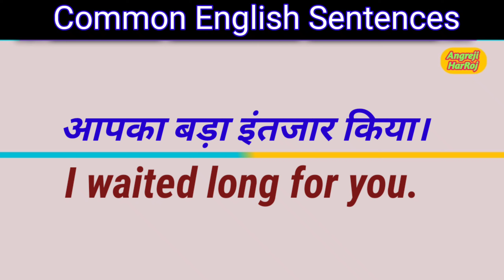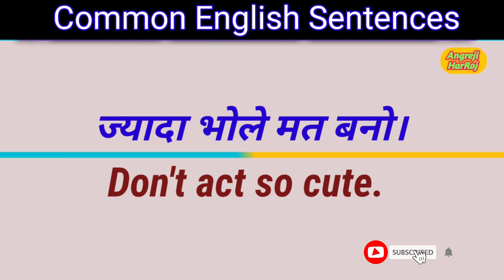Spoken English Practice with Small English Sentences | Daily use hone wale English Sentences | Vocab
youtube search:-

english speaking
spoken english
shorts
youtube shorts
english vocabulary
short videos
the gs aptitude
english short
english grammar
word meanings
english
learn english
short
daily use english
shortfeed
current affairs
speak english
angreji kaise seekhe
english word meanings
english conversation
english shorts
vocabulary
daily english
english video
short sentences
word meaning
short english sentences
youtube video
spoken english sentence
english learning
spoken english practice
suman mam
english connection
spoken english guru
basic english
spokenenglishpractice
english short
important sentences अंग्रेजी बोलना सिखे
sentence ko fluent kare hindi to english
translate to english
sentence ko strong kare hindi to english
improve speaking skills
daily uses sentence अंग्रेजी बोलना सिखे
how to speak
wordmeanings
english kese bole
अंग्रेजी
talking english
up board english
english classes
video
dp classes
education
spoken english।english speaking
spoken english classes
day-1 english speaking practice
word meaning practice
ocean gurukuls
jaideep sir spoken english
video
dsl english
basic words meaning
1 minute english speaking
pi institute
youtube shorts
english sentence
daily use meanings
jaideep sir
english to hindi
englishbolnakaisesikhe
daily use sentences in hindi english || english speaking practice || short sentences
videos
spoken english sentance
feature tense
grammatical tense
verb
jyada dekhne wala video
learning videos
learning
interesting video
study
vocabs
most viewed
vedeo
grammar
angreji shorts
english kaise bole
shorts videos
shorts video
views
view
viral
viral videos
viral video
interview types introduction guidance
how to give your intro
daily uses sentences
how to give your introduction in english
practice in english fir introduce himself
introduction words in inglish
english daily uses sentences
latest
english speaking sentences
oral power
shorts sentence in english
short video english speaking
roj अंग्रेजी बोलना सिखे important sentence
daily uses speaking sentence
easy speaking sentence
english important words sentence
short story
gaurab sir gk
divya mam
daily use in hindi sentences
english uses sentences
rani mam grammar
daily uses english
daily uses english sentences
daily uses english reading practice
youtubeshorts
sentences
daily use english words meaning
english sentences for daily use
how to speak daily use english sentences
learn daily use english sentences
1000 daily use english sentences
50 daily use english sentences
daily use english sentences in hindi
daily use english sentences by kanchan
spokenenglish
100 daily use english sentences
daily use english sentences for beginners
english kannada
100 daily use spoken english sentences
100 daily use short sentences
kannada to english learning
easily speaking english with kannada
how to speak english fluently
english sentences learning
englishspeakingpractice
video
english spoken class
spoken english with kannada
daily use short sentencea
english book reading
english bolana
english spoken
today english
attitude status
common words
words
our class home
opposite words
learn english conversation practice
englishspeaking
hindi meaning
hindi
dailyuseenglishsentences
viralshort